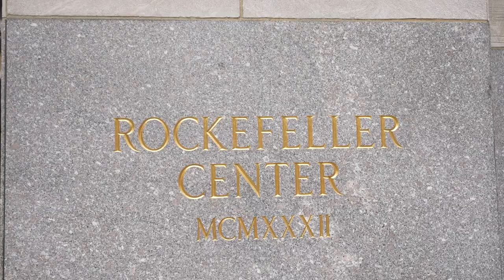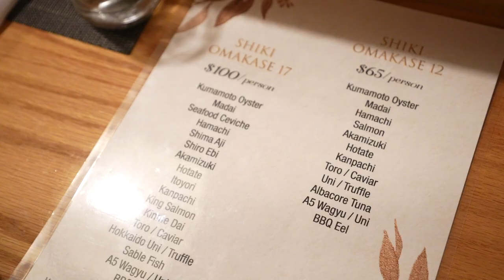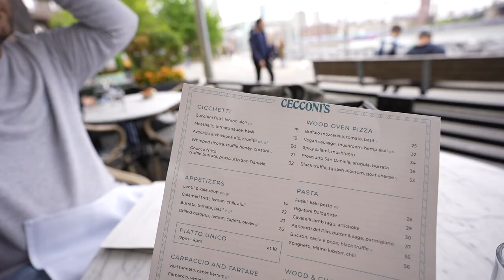I WENT TO THE MET GALA! Everything We Did & Ate in 72 Hours in New York City | NYC TRAVEL VLOG 2023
In New York City for an insane opportunity for AAPI month, can't wait to share more in the next vlog! We decided to come a few days early to sight see and eat all the good food! We also went to celeb sight at the Met Gala and you'll have to watch the video to see all of the celebrities we saw!